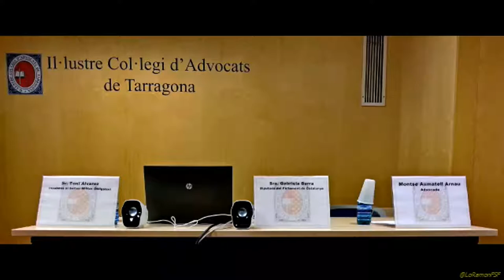Preguntes a Gabriela Serra. “De què parlem quan parlem de desobediència civil?”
Organitza:
Secció de Drets Humans de l’Il·lustre Col·legi d'Advocats de Tarragona.

Lloc:
Saló d’actes de l'ICAT.
21/02/2017 17:30